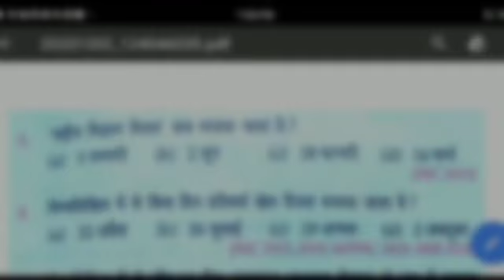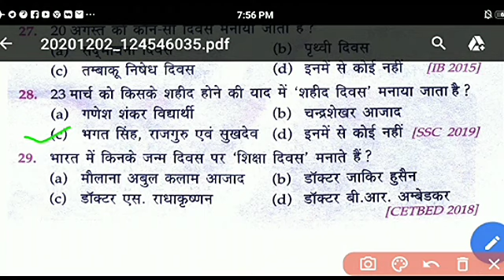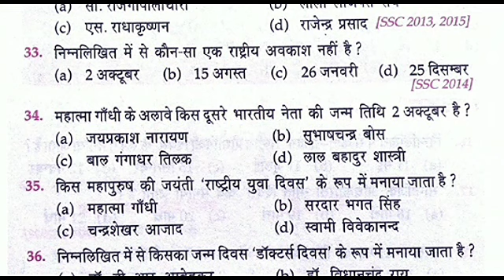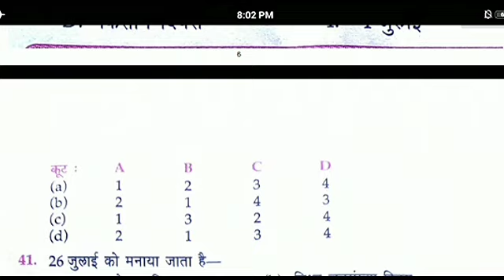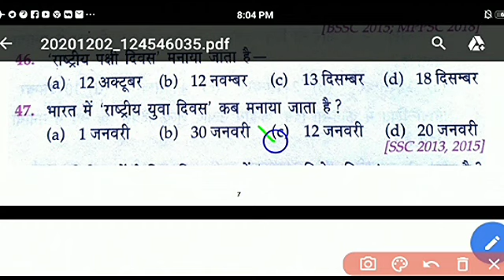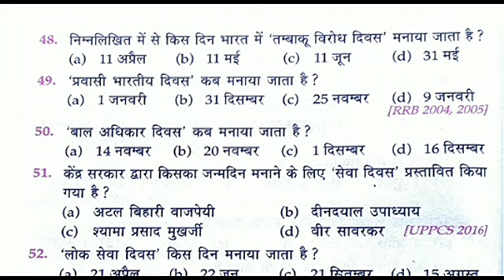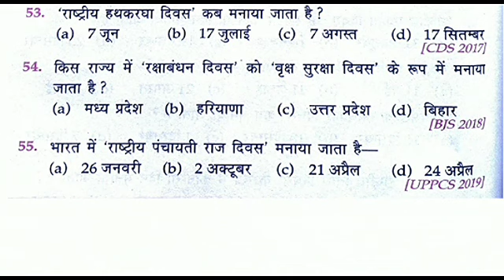महत्त्वपूर्ण राष्ट्रीय तथा अंतरराष्ट्रीय दिवस, Most imp Day of india, important Divas ,